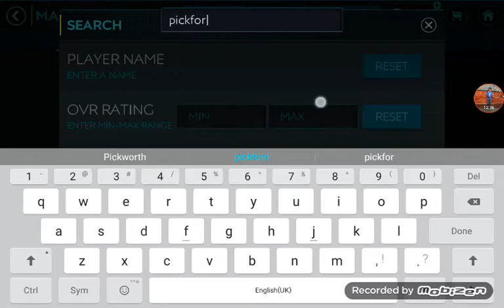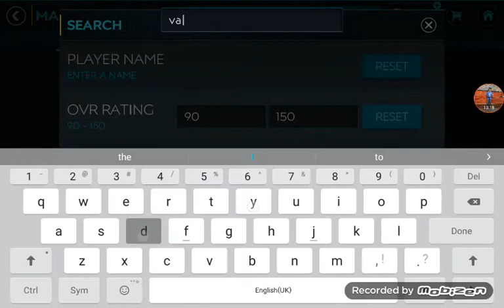New FIFA Mobile 2020 Video + Showing The Football Freeze Event + Showing Photos Of Packs + A Master!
New Year 2020 Fireworks Video! And Make Sure You Enjoy It!
Showing The La Liga Rivals And Football Freeze Event Video!
A YouTuber Packing An Master Gifts And A Master Player!
More Frozen Gifts Rewards Players In The Football Freeze Event!
My Last FIFA Mobile Video And Showing You The New Year Event!